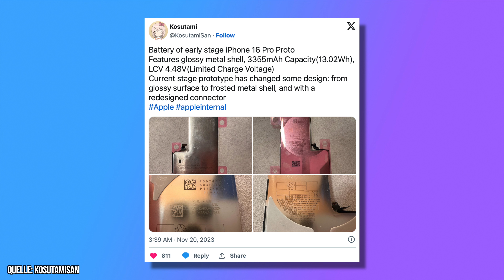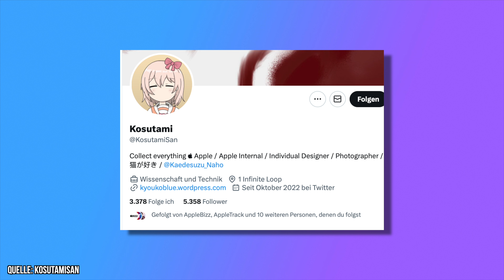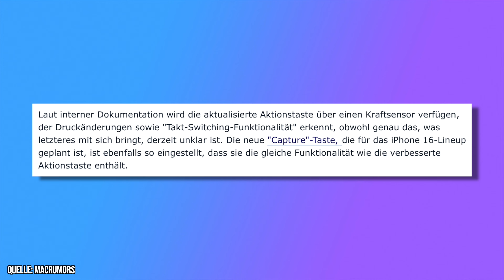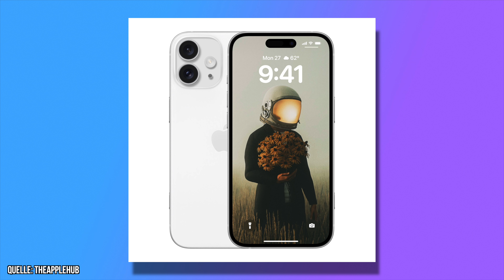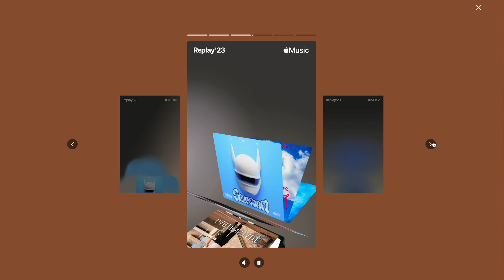iPhone 16 FAIL?! Das ändert sich beim 16 & 16 Pro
Das iPhone 16 kommt in 10 Monaten raus und dies ändert sich beim Action Button, der Batterie und eine News könnte nicht so positiv beim iPhone 16 sein.